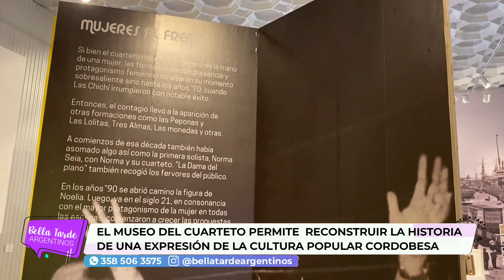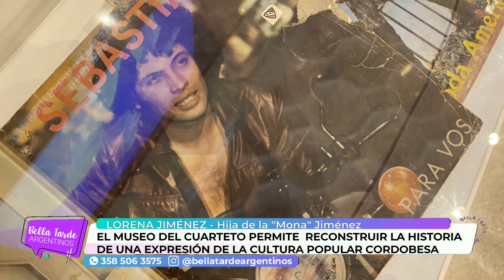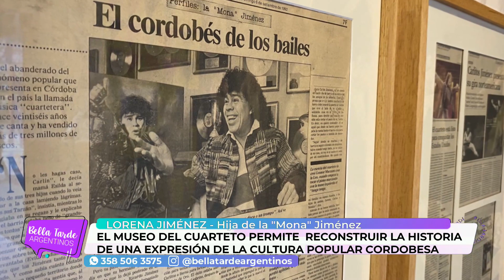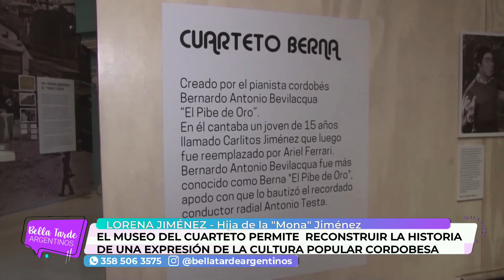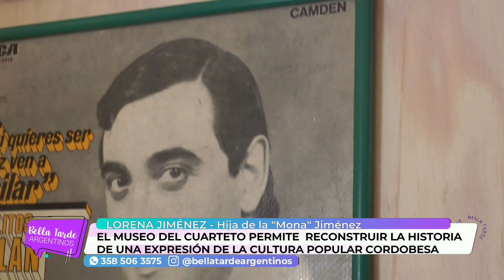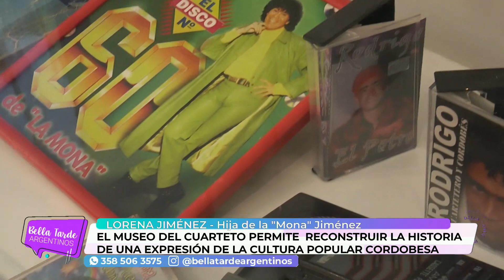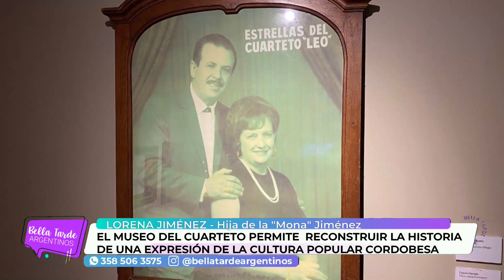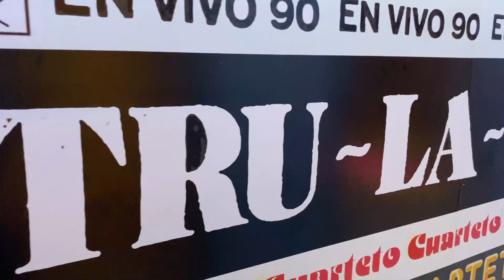El museo del Cuarteto permite reconstruir la historia de una expresión de la cultura popular Cordoba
LORENA JIMÉNEZ - Hija de "La Mona" Jiménez